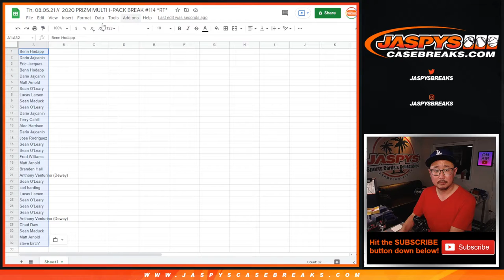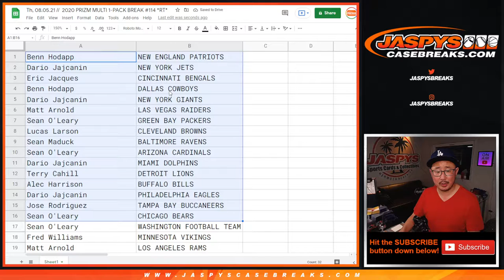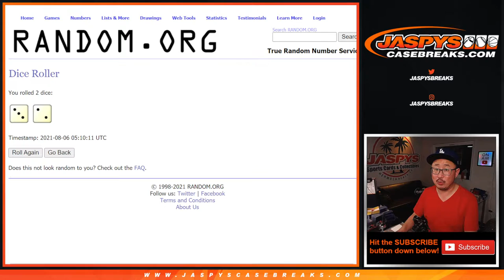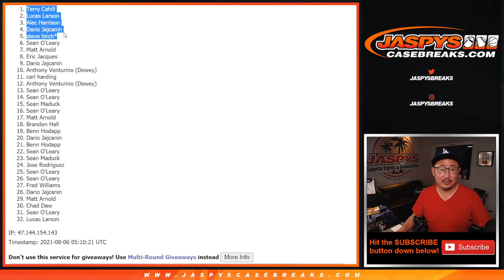Th, 08.05.21 // 2020 PRIZM MULTI 1-PACK BREAK #114 *RT*